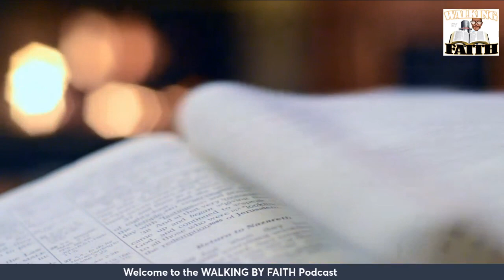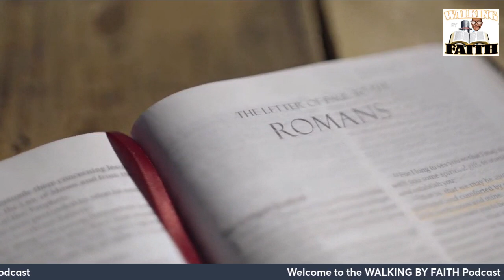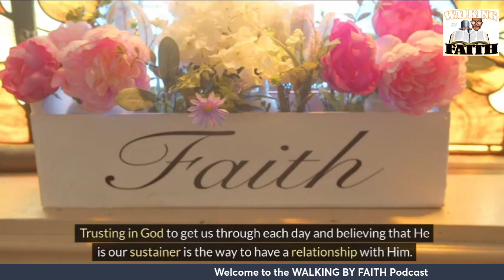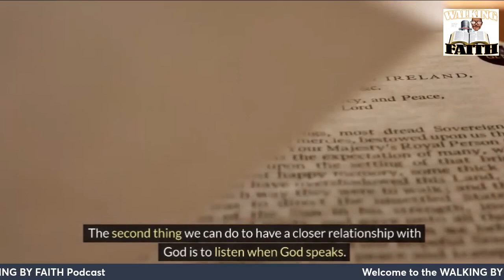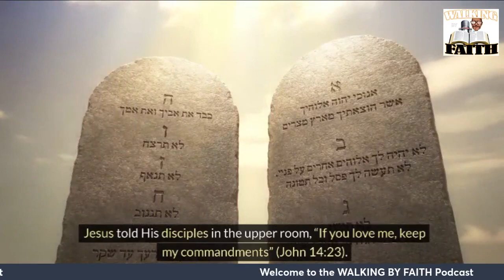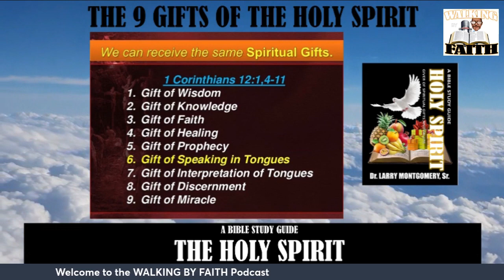Walking By Faith Podcast How to have a relationship with God